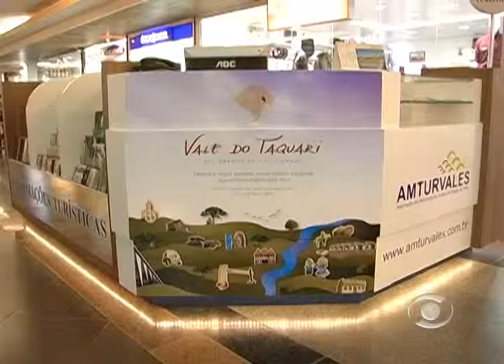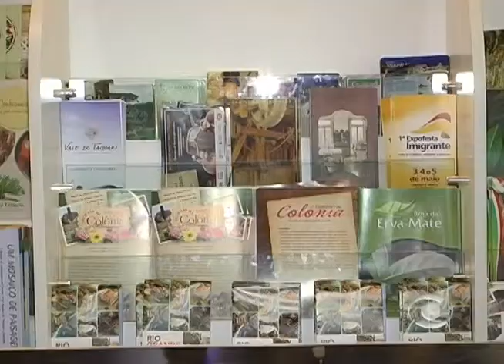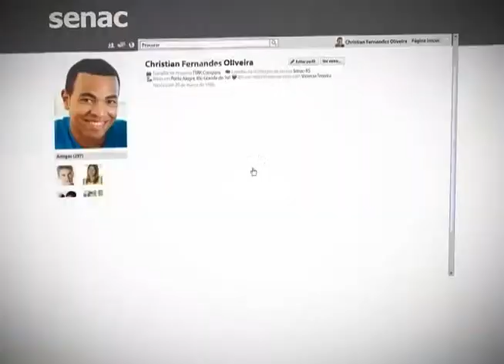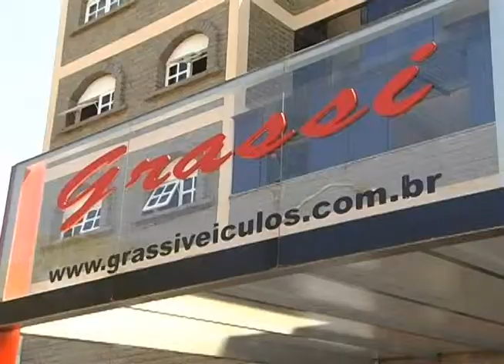Informativo Notícias 03 05 2013 parte 1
No Informativo Notícias desta sexta-feira, 3 de maio, confira o novo  Centro de Atendimento ao Turista que funciona junto ao Shopping Lajeado; o quadro Um Lugar no Vale; a agenda com Bruna Lovato, o Pitônicas na TV e o comentário do advogado Ney Santos Arruda.